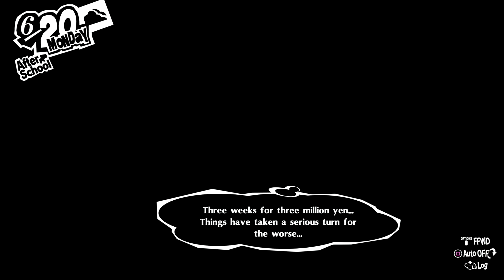Persona 5 Royal - Episode 59 - The Palace of Shibuya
6/19: the group meet up in Shibuya  to try and find the keyword for Kaneshiro palace
6/20: realising that they need to reach the flying UFO to get to Kaneshiro the team tries to change his cognition